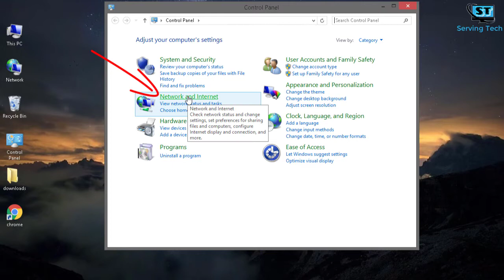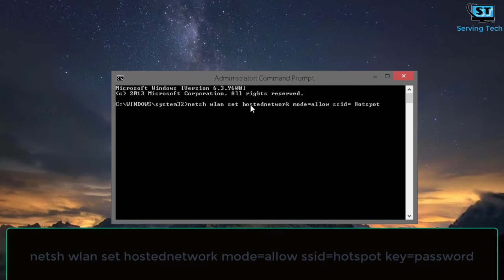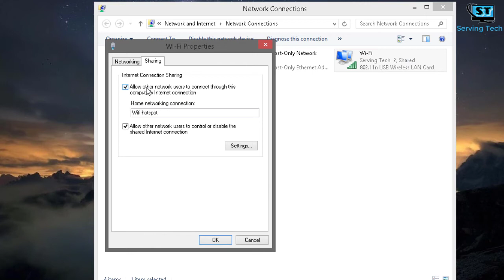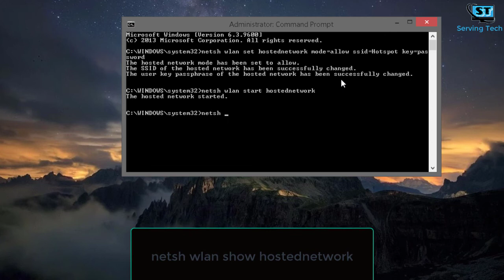How To Create /Enable Wifi Hotspot On Pc/Laptop (Without Software)? Hotspot In Windows Pc/laptop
In this video, I will tell you how to create/enable wifi hotspot in pc without a software.

Command Prompt Coding

netsh wlan set hostednetwork mode=allow ssid=Hotspot key=password
netsh wlan start hostednetwork
netsh wlan show hostednetwork
netsh wlan stop hostednetwork